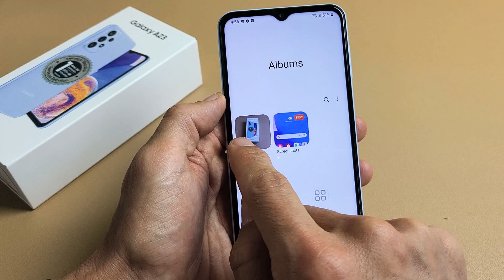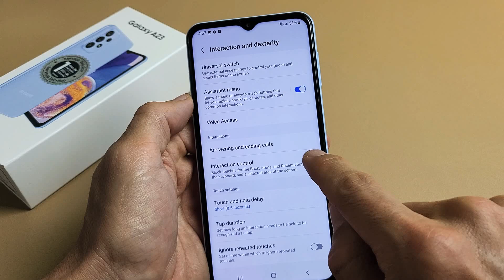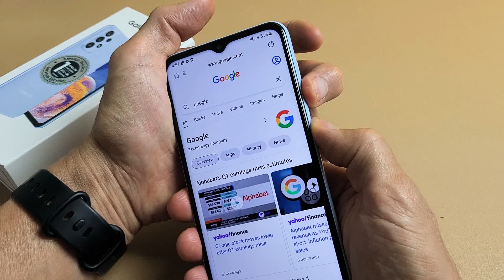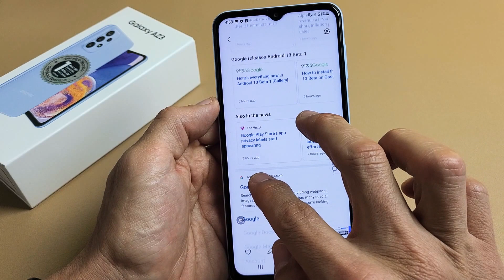Galaxy A23: How to Take Screenshot & Scrolling Screenshot (2 ways + Tips)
I show you 2 ways on how to take a screenshot and scrolling screenshot on a Samsung Galaxy A23 smartphone. Hope this helps.

Samsung Galaxy A23 (SM-A235M/DS) Dual SIM,64 GB 4GB RAM, Factory Unlocked GSM, International Version